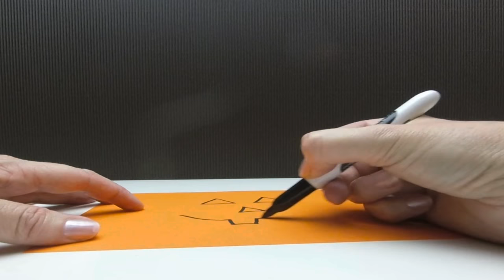Halloween Craft - Jack O Lantern - Pumpkin Jack O Lantern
This super easy Pumpkin Jack O Lantern craft is an easy activity for your kids from our Halloween Crafts series.

Make one or make many to decorate your house for Halloween.

Here’s the full list of the materials you’ll need:

• Orange / Black paper or card
• Black marker
• Stapler
• Scissors

Thanks for stopping by and watching our new series Halloween Craft – Jack O Lantern - Pumpkin Jack O Lantern.

Mail - Easy Kids Craft
           Springwood
           Queensland
           Australia
           4123